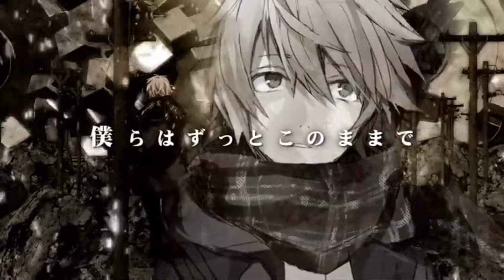【Kagamine Len】- Fantasy (vocaloid cover)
Maybe I should think of uploading more recent songs.

I deleted this cover like a year ago, but since it's complete, here it is again.

Remember to eat healthy~

VSQX: R3vrs
Original Song info:
Composer: devilish5150P
Original Vocaloid: GUMI